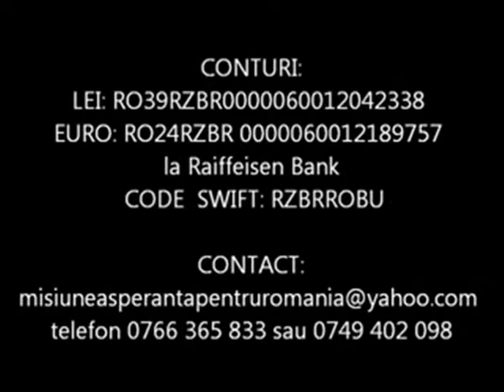Umanitar - 3 batrani singuri si neputinciosi au primit lemne de foc - Speranta pentru Romania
Asociatia umanitara Speranta pentru Romania multumeste tuturor sponsorilor care au contribuit la ajutorarea cu lemne de foc a trei batrani singuri si neputinciosi din judetul Arad si Hunedoara. In fiecare an acesti batrani si multi altii sunt in atentia noastra, oferindu-le ajutor atat in alimente cat si in lemne de foc. Cazurile celor trei batrani din video-ul de mai jos sunt mai speciale. Cei trei batrani sunt singuri, neputinciosi si au pensii foarte mici. De cele mai multe ori nu se pot descurca singuri, de aceea au nevoie de ajutorul nostru. In iarna aceasta au primit din partea noastra cu ajutorul dvs, lemne de foc, care le vor ajunge pana la terminarea iernii. In acelasi timp, cei trei batrani sunt in atentia noastra permanenta, asociatia noastra avand voluntari, oameni de legatura in aceste zona, iar ori de cate ori este nevoie noi intervenim prin ei. De cele mai multe ori, aceste interventii nu sunt filmate si nu sunt mediatizate in mediul online.

Va prezentam pe scurt istoria celor trei batrani.

1. Baba Lucretia cum ii spunem noi, a cumparat in urma cu cativa ani o casa impreuna cu sotul ei. Din pacate, amandoi fiind fara educatie scolara, au facut doar o intelegere de mana cu fostii proprietari. Au locuit in acesta casa cativa zeci de ani, pana in urma cu aproximativ 10 ani cand fiica fostilor proprietari a venit la ei, le-a cerut sa vada documentul scris de mana de vanzare-cumparare, l-a rupt in fata lor, i-a dat in judecata si i-a scos cu jandarmii din casa lor. Asociatia noastra i-a gasit pe cei doi soti distrusi psihic de necaz, locuind intr-o fost scoala, in conditii insalubre. Acolo noi le-am zugravit camera, le-am cumparat o soba de foc, an de an le cumparam lemnele de foc si veneam de cateva ori pe an cu alimente. Intre timp sotul a murit, iar doamna Lucretia acum este singura, locuind in fosta scoala din sat.

2. Domnul Ghergar, este un batranel simpatic din Vidra, jud. Arad. In urma cu cativa ani fosta casa s-a prabusit sub greutatea zapezii. Oamenii din sat i-au ajutat sa isi reconstruisca o mica locuinta, iar asociatia noastra a terminat interitorul locuintei in 2007, pentru a avea condiitii decente de locuit. De atunci domnul Ghergar impreuna cu sotia sa au fost in atentia noastra in fiecare an cu alimente si lemne de foc. In decembrie 2012 sotia a murit. In iarna aceasta a primit din nou lemne de foc din parte noastra.

3. Doamne Ecaterina este singura si locuieste in Vulcan, jud. Hunedoara. Nu are pensie, si este in varsta de 82 de ani. Conditiile in care locuieste sunt mai mult decat insalubre. Primeste in fiecare an lemne de foc si alimente din partea noastra. Anul trecut doamna Ecaterina a primit din partea noastra o soba de foc.

Cei trei batrani prezentati mai sus au primit din partea noastra cu ajutorul dvs lemne de foc pentru aceasta iarna. Asociatia Umanitară Speranta pentru Romania va multumeste pentru donatiile si sprijinul dvs pentru acesti batrani.

Cu respect
Echipa Speranta pentru Romania